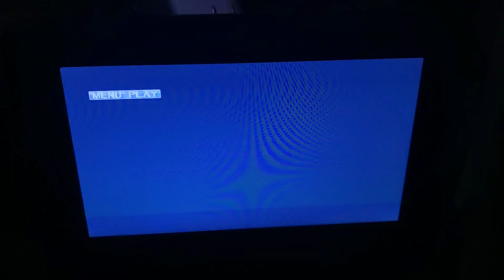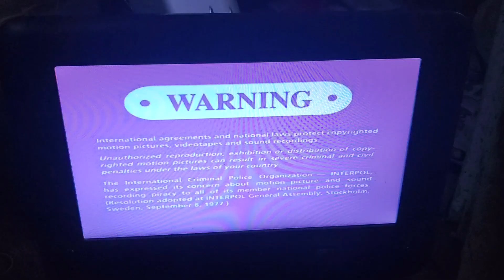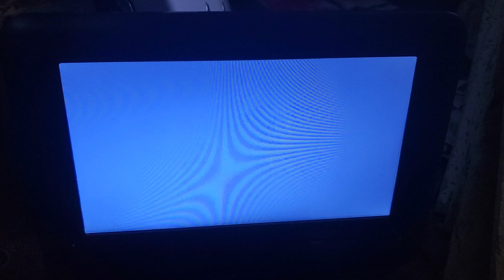The Legend Of Zorro (2005) DVD Opening